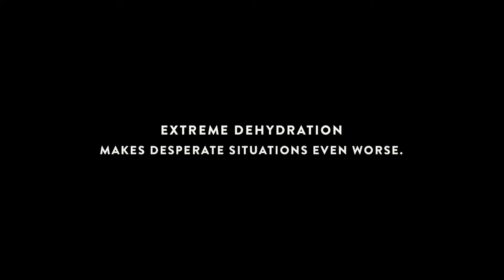The Girl Who Couldn't Cry | Funnylovelyinternet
Must share. Must like. Must comment